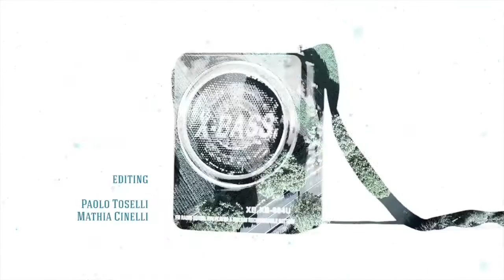La banda della migliara - la sigla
Serie web